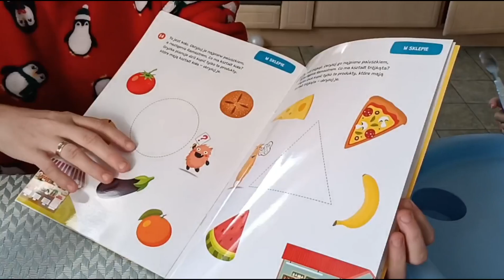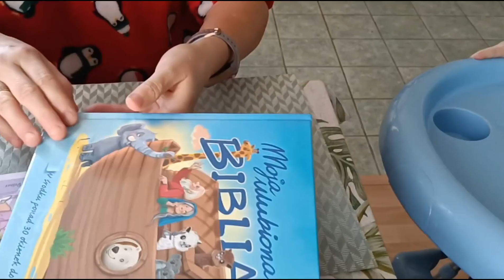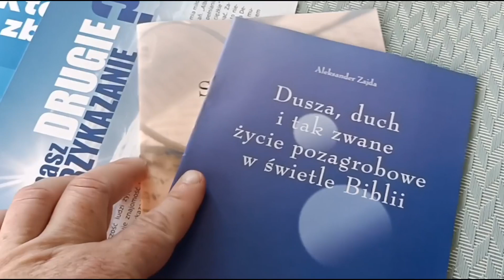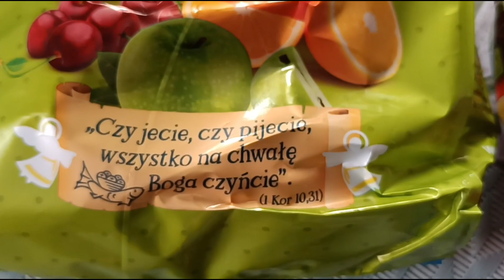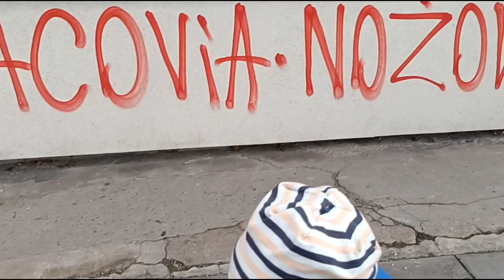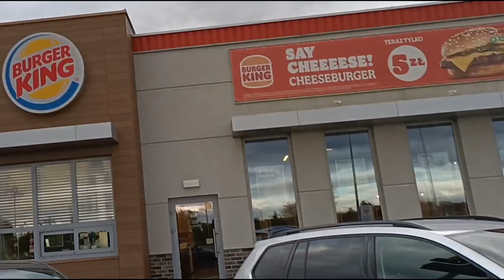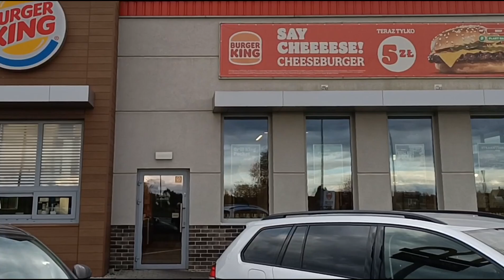Agnieszka pokazuje książki, jedziemy po tort, idziemy na bazar - i na cmentarz, podejmujemy Gości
Wyłącznie dla zainteresowanych: moja 71 wizyta w Polsce, dzień 37. Agnieszka pokazuje książki jakie kupiliśmy wczoraj na targach książki, jedziemy po tort dla Patryczka, idziemy na bazar - i na cmentarz, jemy obiad w KFC i podejmujemy Gości :-)